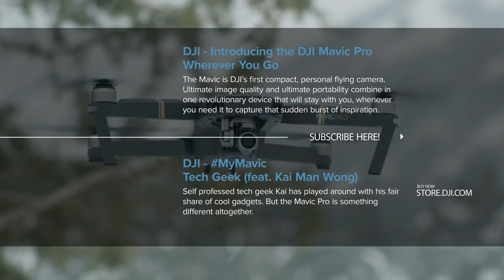DJI Mavic Pro: Sali di livello